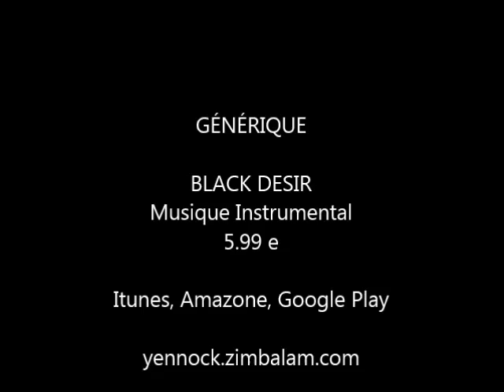BLACK DESIR : 5.99 e - HIP HOP DUBSTEP DRUM 2015 - Yennock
3.99 à 4.99 euros L'album complet.